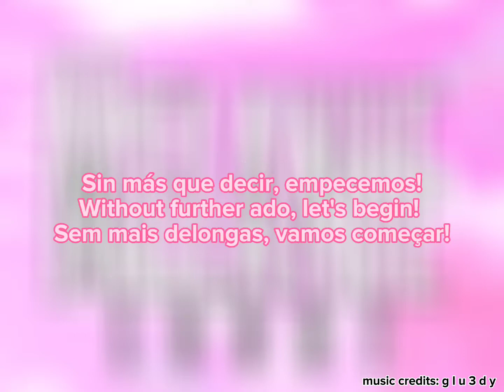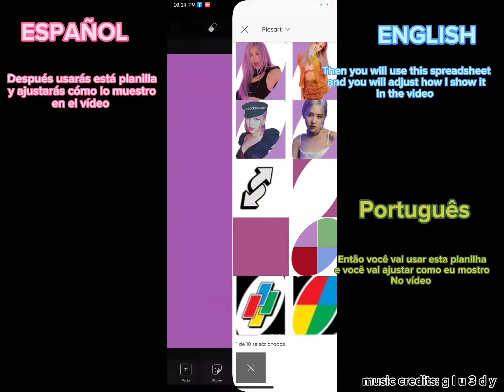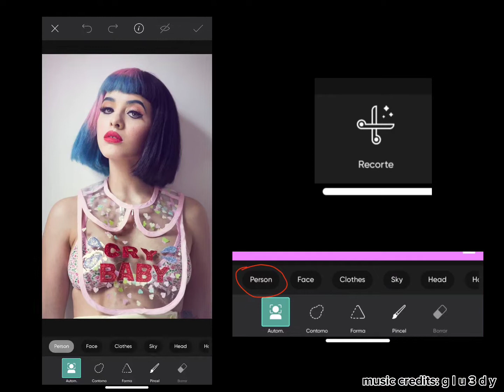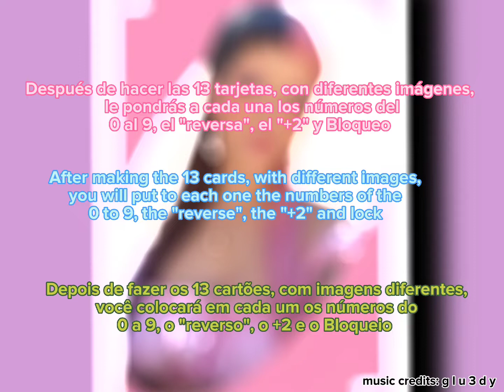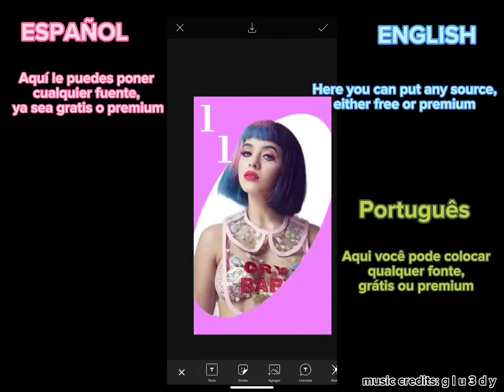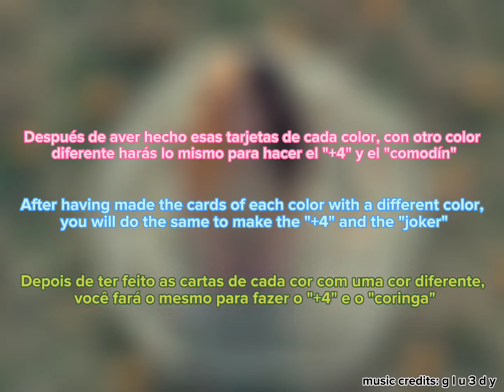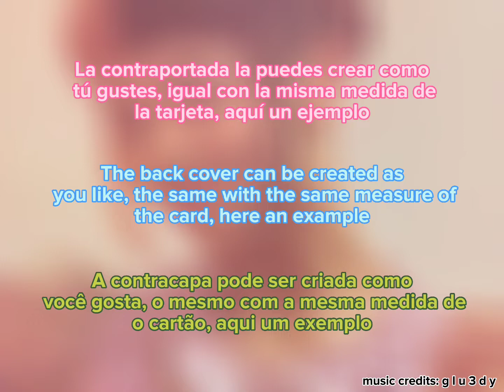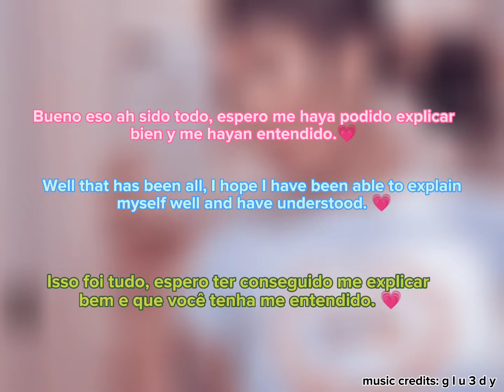Tutorial | Cómo hacer tu juego del "UNO" personalidado 🧸💗 | Melanie Lbbht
Credits Music: @BEEGLUEE
Links music: